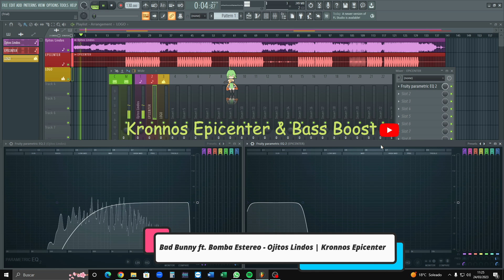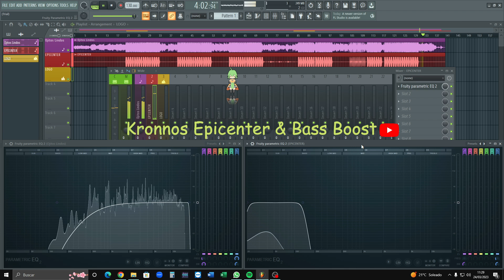Bad Bunny ft. Bomba Estereo - Ojitos Lindos | Epicenter by Kronnos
Esta canción esta publicada sin fines de lucro, todos los derechos a sus respectivos autores.

¿Quieres tu música con Bass Boost y/o Epicenter? Házmelo saber en los comentarios